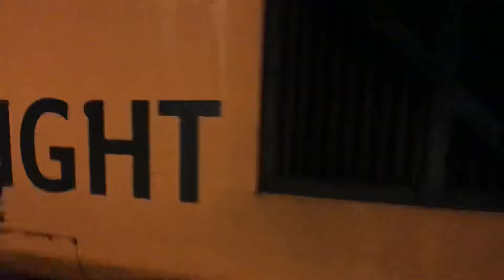37254 + 37175 Colas Railfreight leaving Derby railway station